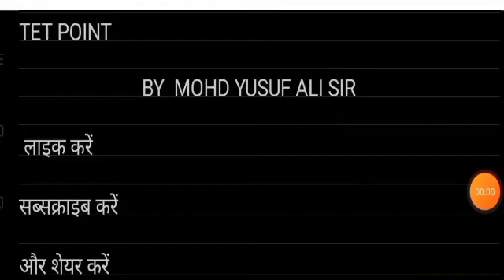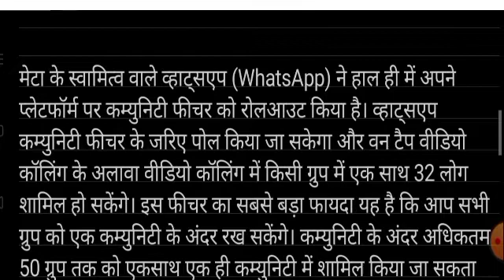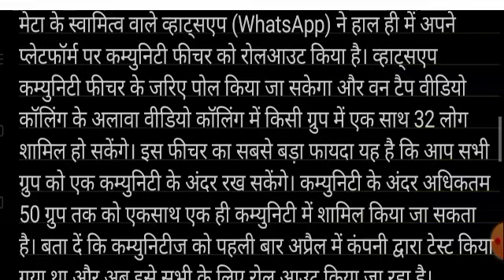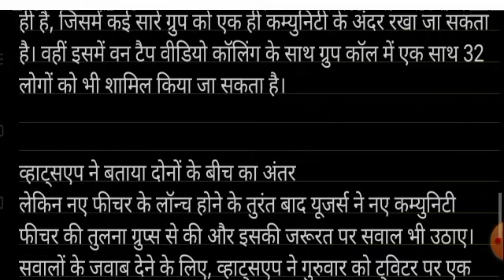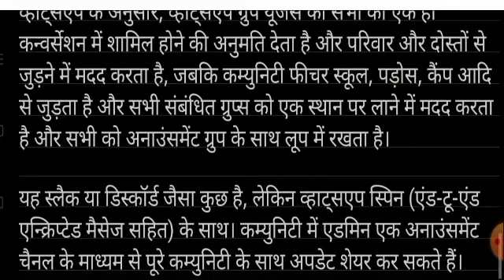community vs group व्हाट्सएप कम्युनिटी और ग्रुप में क्या अंतर है जाने व्हाट्सएप ने क्या कहा